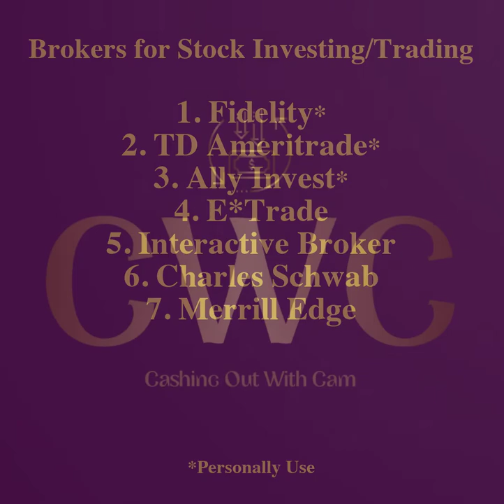Getting into the Stock Market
Introduction into the stock market.

Top Brokers for Stock Investing/Trading:
1. Fidelity*
2. TD Ameritrade*
3. Ally Invest*
4. E*Trade
5. Interactive Broker
6. Charles Schwab
7. Merrill Edge